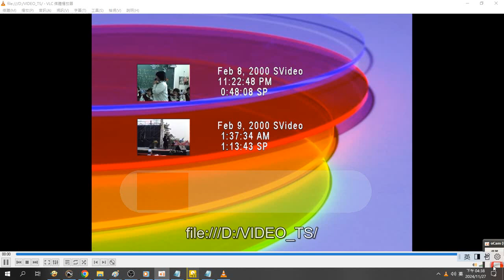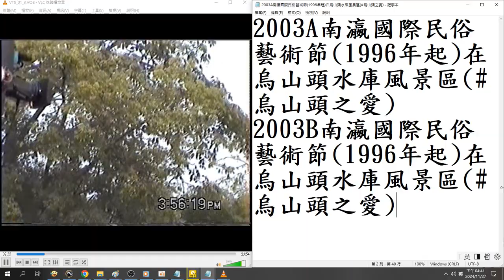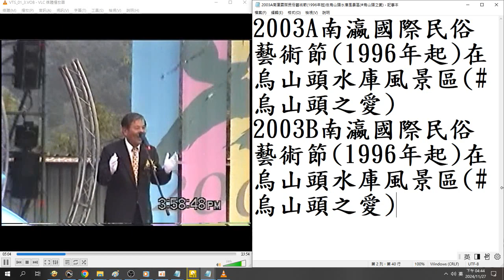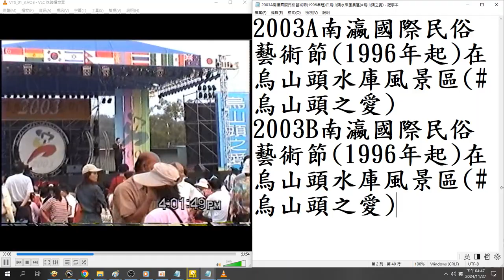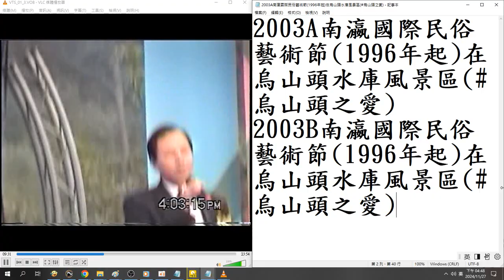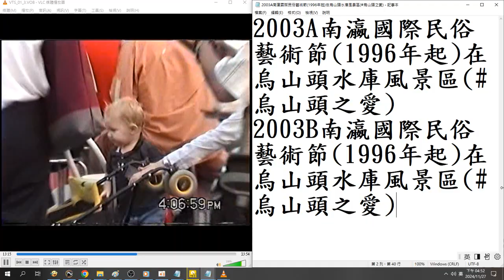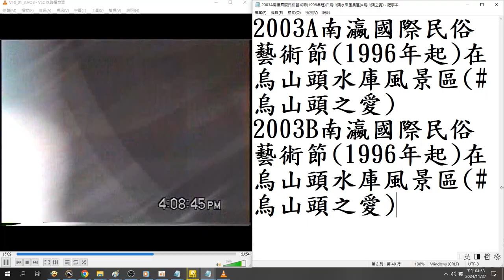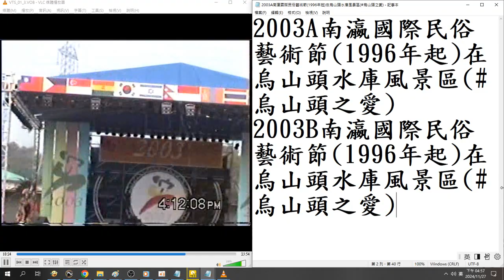2003A#嘉南水利會會長致詞（閩南語）文建會長官致詞（閩南語）墨西哥舞蹈 01（是否與古代阿茲特克帝國有關）南瀛國際民俗藝術節1996年起在烏山頭水庫風景區